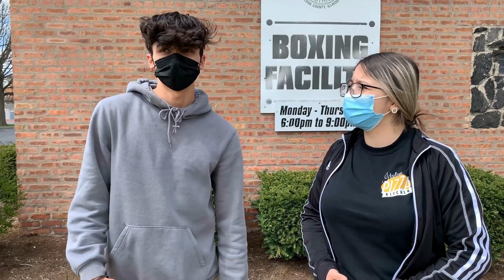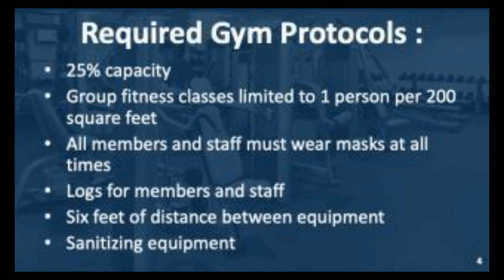April 19, 2021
- 2 sport athletes
- Senior Night Football
- Exercising in a pandemic
-Exotic pet ownership